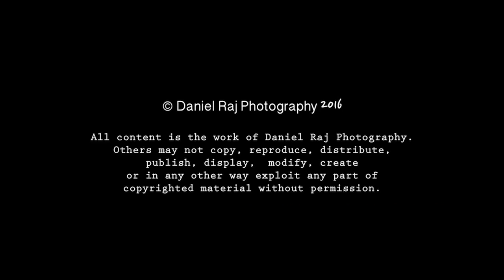Kishore weds Manju720P HD